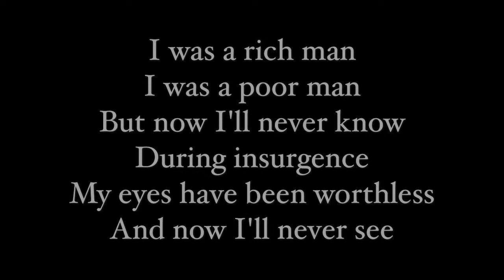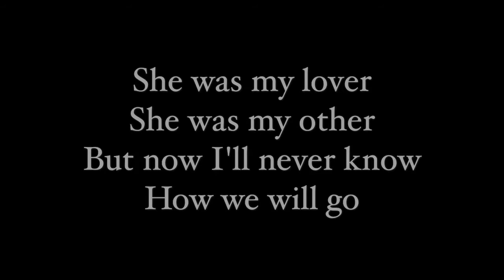I Bought My Eyes - Ty Segall Band (lyrics)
This is the only album credited to "Ty Segall Band" although some of the members are frequent collaborators in many other Segall's projects.